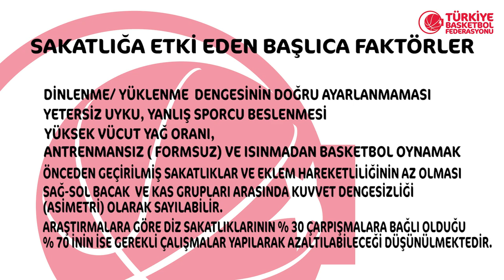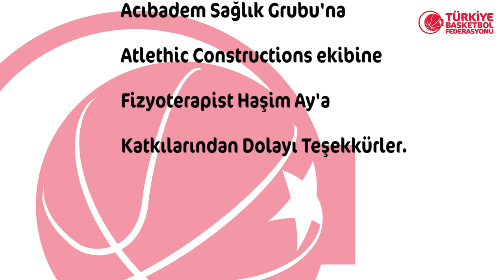Sakatlık Önleyici Dinamik Isınma